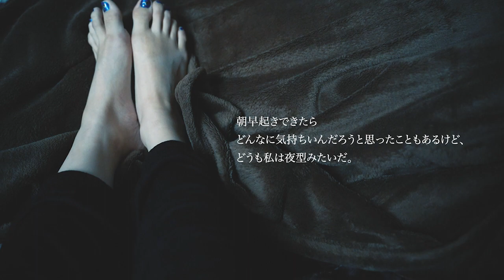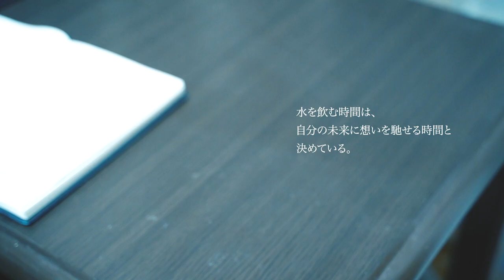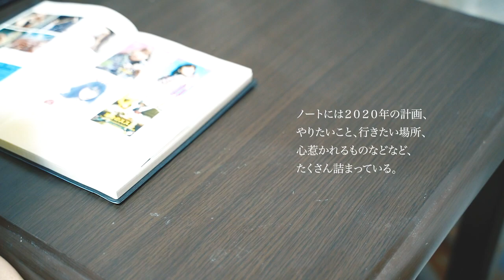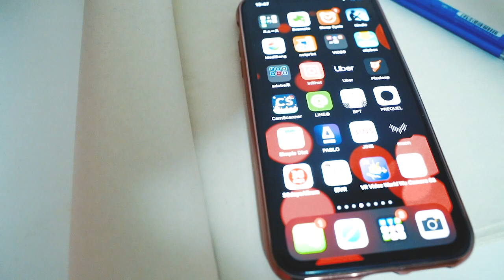【morning routine】一人暮らしフリーランスの自分を大切にするためのモーニングルーティン｜朝の習慣｜Vlog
フリーランス４年目、一人暮らし、関東に住んでいます。

自分を大切にするためのモーニングルーティンをアップしました。

今後も週に１本のペースで配信して行く予定です。

🎥Camera : SONYα 7iii
🎥Editing: Adobe Premier Pro CC